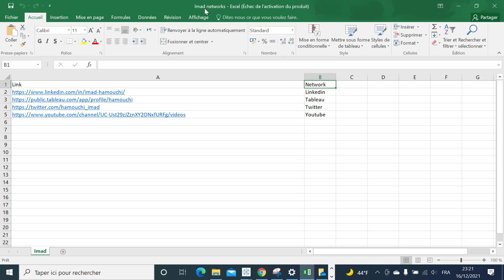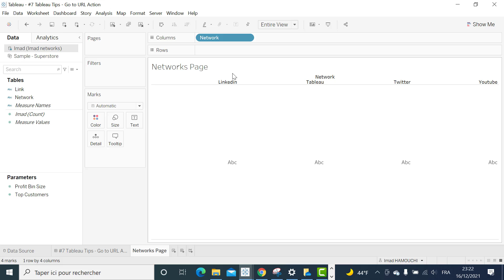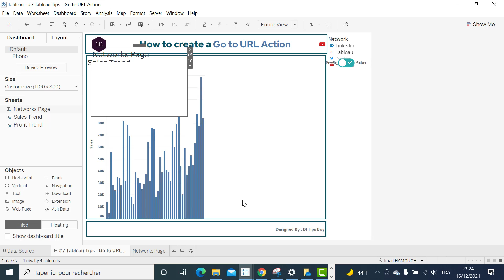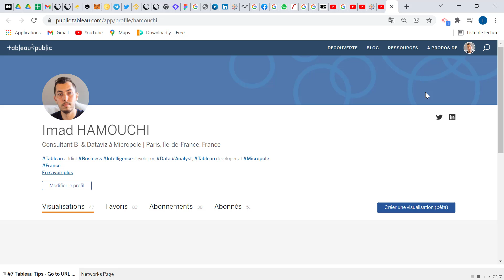#07 Tableau Tips - Go to URL Action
A URL action is a hyperlink that points to a web page, file, or other web-based resource outside of Tableau. You can use URL actions to create an email or link to additional information about your data. To customize links based on your data, you can automatically enter field values as parameters in URLs.